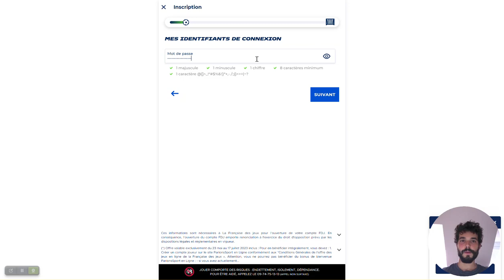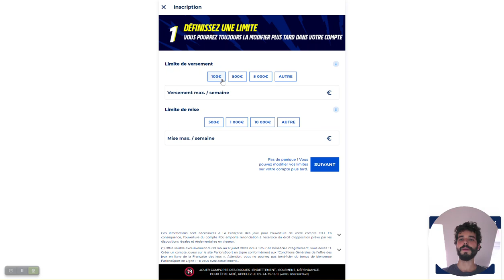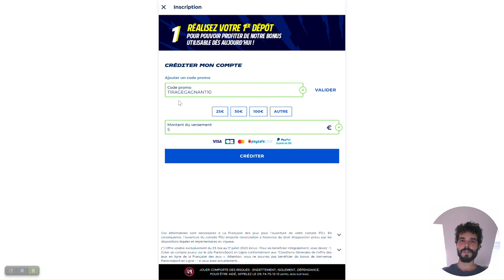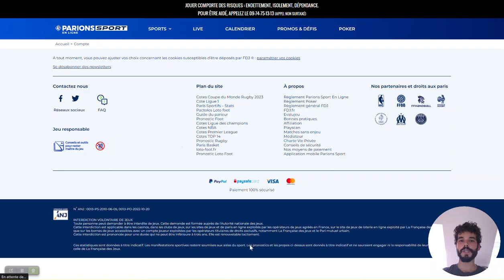Comment utiliser un code promo Parions Sport ?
Vous avez un code promotionnel Parions Sport en votre possession ? Bonne nouvelle, vous pouvez dès à présent l'utiliser et nous allons voir ensemble les possibilités pour entrer ce code sur votre compte joueur.

Dès l'inscription ou depuis votre espace membre, suivez nos conseils dans cette vidéos.